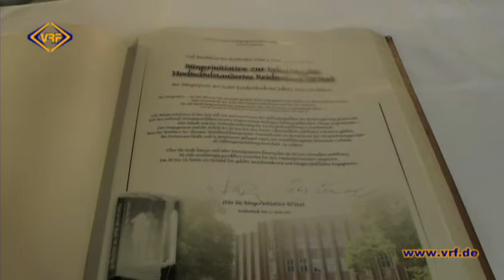26/13 BITex erhält Reichenbacher Bürgerpreis